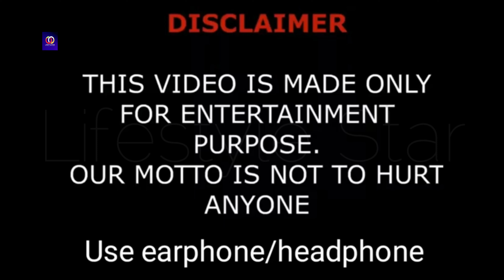Lucas Dobre And Sofie Dossi Real Life Partner, Biography, Relationship, Net Worth, Hobbies, Facts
In this video, we delve into the lives of Lucas Dobre and Sofie Dossi, two talented individuals who have captured the hearts of millions with their incredible skills and charismatic personalities. Join us as we compare and contrast their real-life partnerships, explore their biographies, unravel the details of their relationship, and uncover fascinating facts about these popular influencers. Additionally, we'll delve into their net worth, hobbies, and other interesting aspects of their lives. Don't miss out on this exciting journey into the lives of Lucas Dobre and Sofie Dossi!